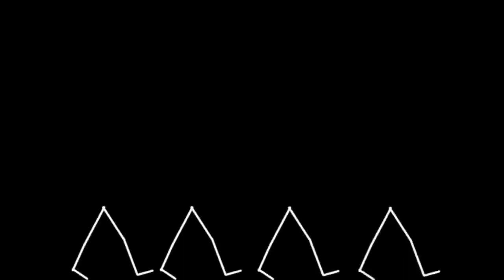Change of Depth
It's been so long since I've done this.

Adobe Animate has changed so much since the Adobe Flash days...